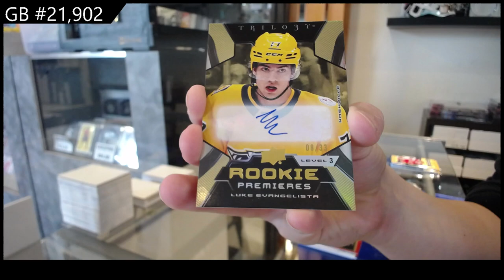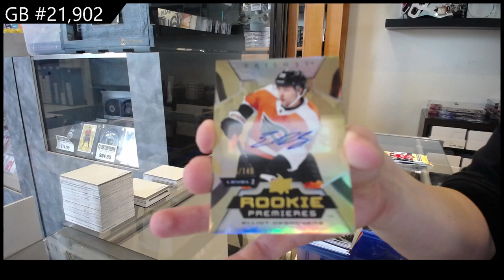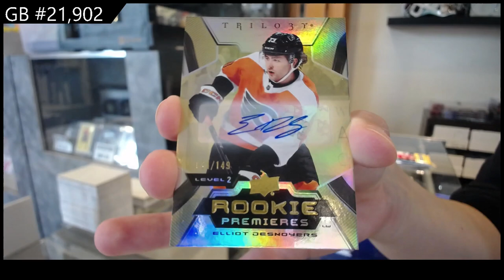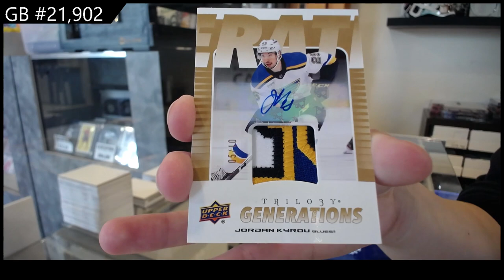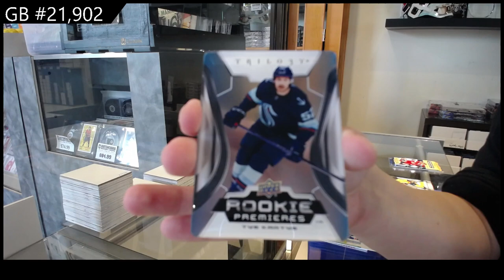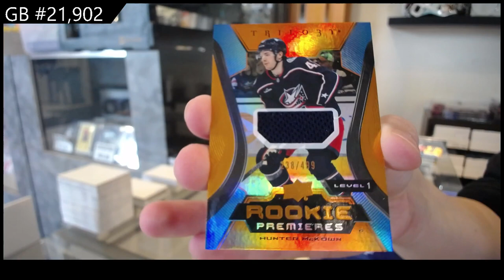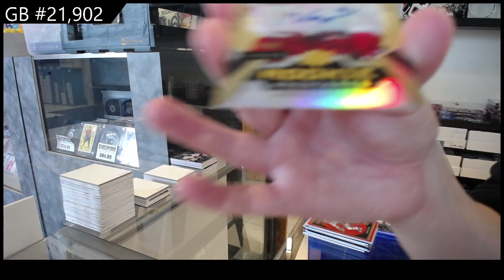2023-24 Upper Deck Trilogy Hockey 5 Box Break - CNC GB #21,902